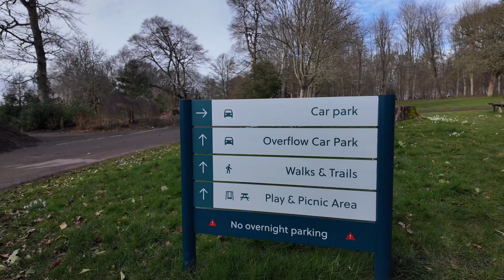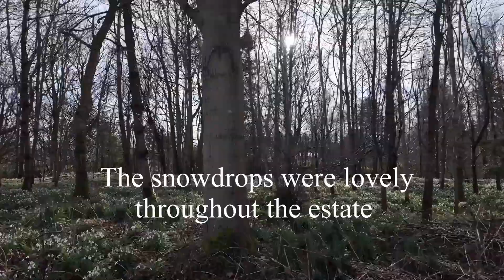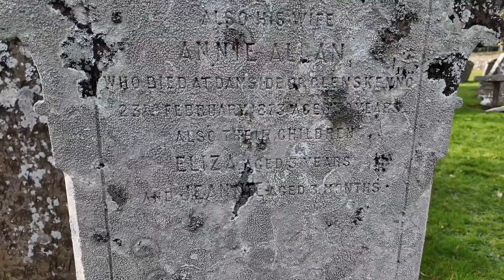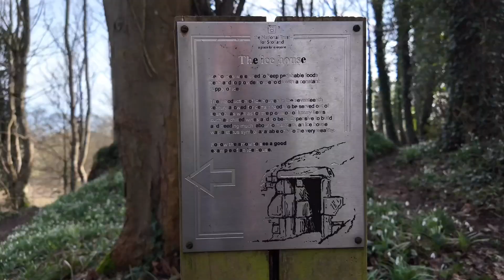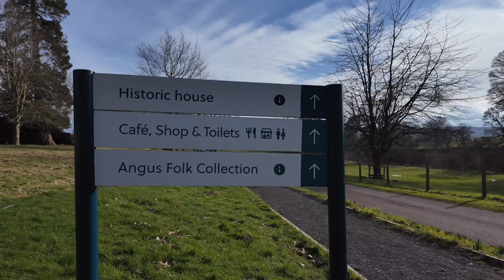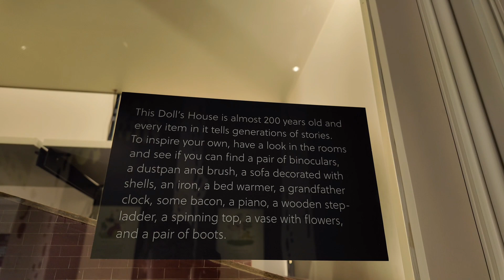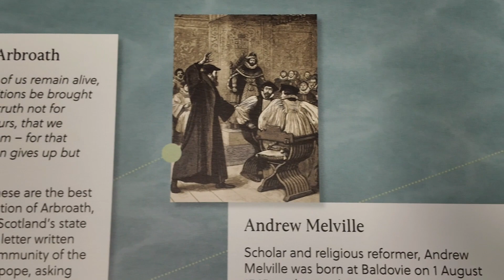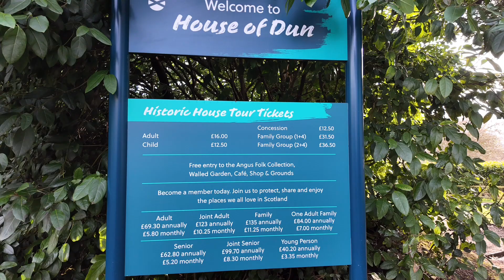Walk around part of The House of Dun, Montrose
A walk around part of the House of Dun including inside some of the stable rooms. We will pass the snowdrops on the walk and go inside some of the buildings in the courtyard. It’s well worth visiting.